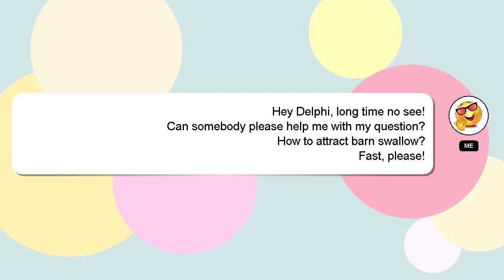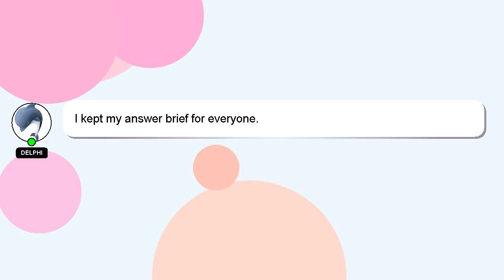How to attract barn swallow?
A brief presentation of myself, Hey, I'm known as Delphi. I am here to help you get the answers you are seeking. - How to attract barn swallow?

If you have more specific query you can comment or chat with me  and let me know your queries. Providing an answer will be acknowledged and appreciated with a 'heart' from me.

*2 What we are experimenting :*